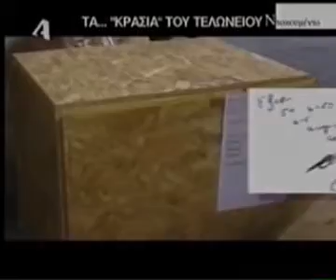Πώς περάσαμε όπλα από το Τελωνείο - Βίντεο 5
Η απόδειξη για τα...    "κρασιά" του Τελωνείου